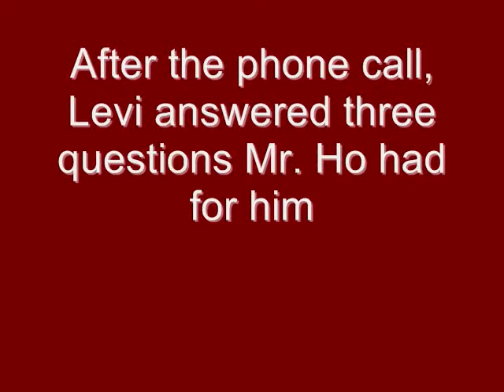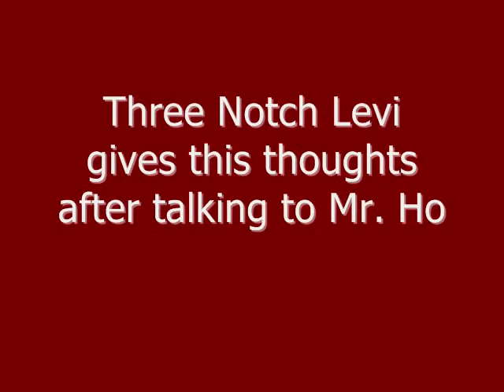3NL/Mr Ho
Troy quarterback Levi Brown talks to GoTroyTrojans.com legend Mr. Ho on the phone the week of the ULM game